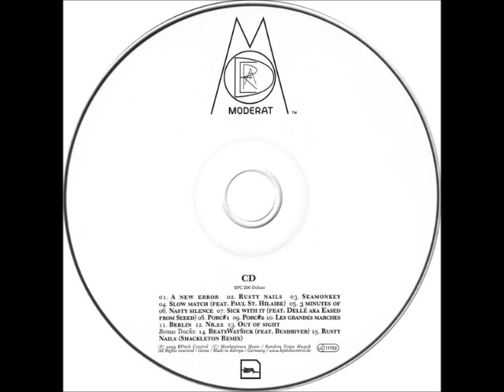Moderat - Slow Match (Vocals -- Paul St. Hilaire)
Moderat -- Moderat
Label: BPitch Control -- BPC 200 CD Deluxe
Format: CD, Album - DVD, DVD-Video
Country: Germany
Released: 08 May 2009
Genre: Electronic, Hip Hop
Style: Techno, IDM, Dubstep, Electro

Tracklist:

CD-1 A New Error 6:07
CD-2 Rusty Nails (Vocals -- S. Ring) 4:32
CD-3 Seamonkey 6:14
CD-4 Slow Match (Vocals -- Paul St. Hilaire) 5:08
CD-5 3 Minutes Of 3:17
CD-6 Nasty Silence 3:13
CD-7 Sick With It (ft. Dellé aka Eased from Seeed, Written-By, Producer, Vocals -- Frank A. Dellé) 3:45
CD-8 Porc#1 2:40
CD-9 Porc#2 (Vocals -- S. Ring) 3:03
CD-10 Les Grandes Marches 4:28
CD-11 Berlin 1:22
CD-12 Nr. 22 5:40
CD-13 Out Of Sight (Vocals -- S. Ring) 5:41

Bonus Tracks:

CD-14 BeatsWaySick (Vocals -- Busdriver) 4:23
CD-15 Rusty Nails (Shackleton Remix) 9:38

Bonus DVD:

DVD-1 Les Grandes Marches
DVD-2 Rusty Nails
DVD-3 Woltersdorf - Interlude
DVD-4 BeatsWaySick (Ft. Busdriver)
DVD-5 Rüdersdorf - Interlude
DVD-6 Out Of Sight
DVD-7 Berlin - Interlude
DVD-8 A New Error
DVD-9 Quedlinburg - Interlude
DVD-10 Nr. 22
DVD-11 Seamonkey (Hidden)